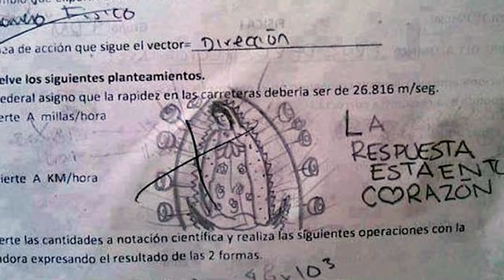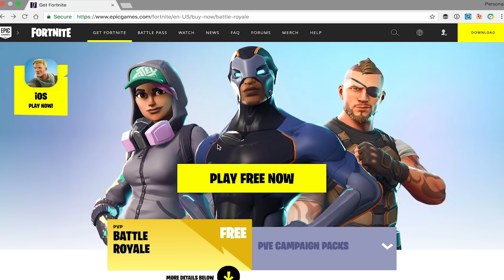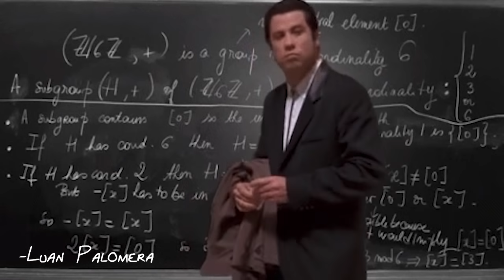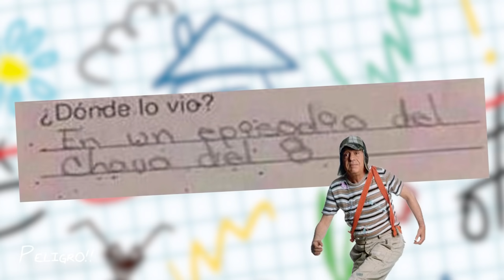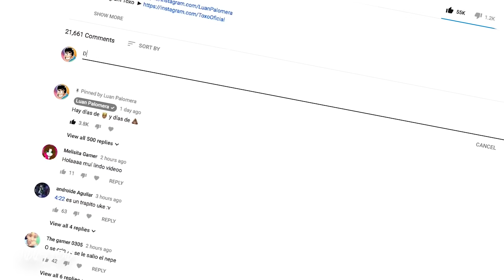Las 10 Respuestas Mas Graciosas en Exámenes (parte 5)